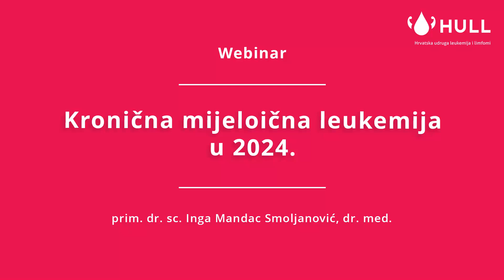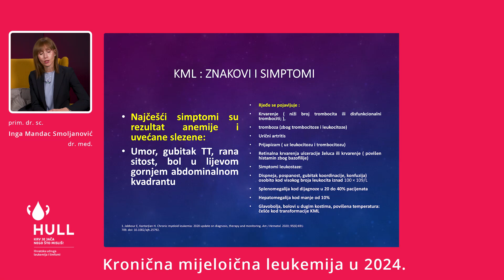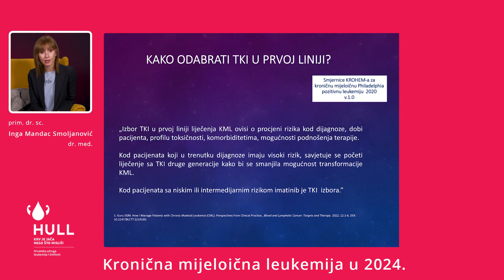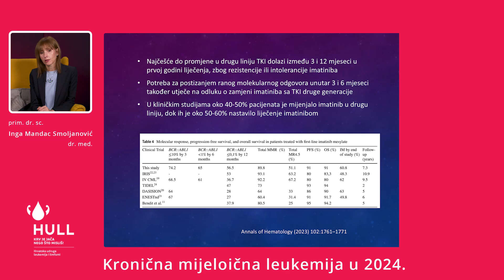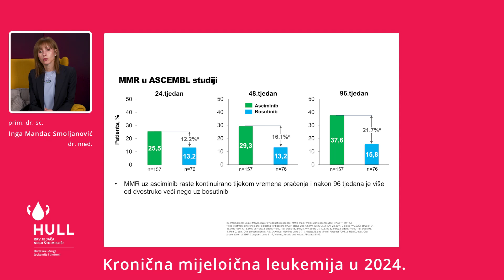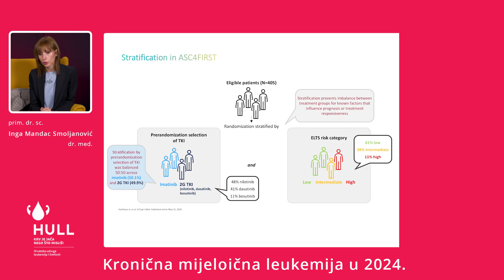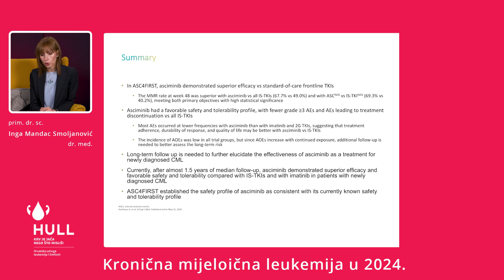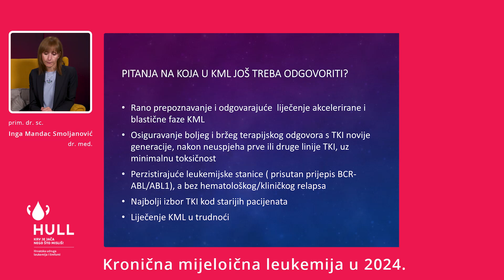HULL - KRONIČNA MIJELOIČNA LEUKEMIJA (KML) U 2024.- SVJETSKI DAN KML-A (WORLD CML DAY)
prim.dr.sc. INGA MANDAC SMOLJANOVIĆ, dr.med: "KRONIČNA MIJELOIČNA LEUKEMIJA (KML) U 2024."